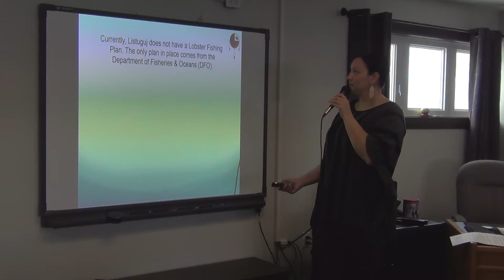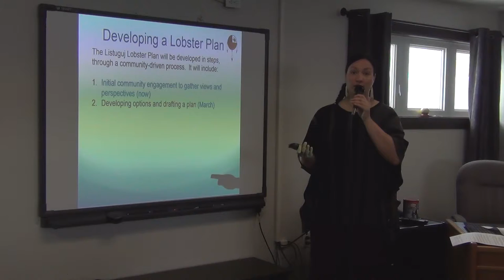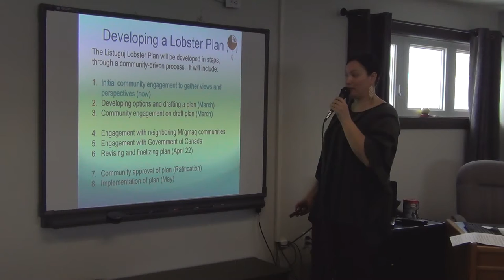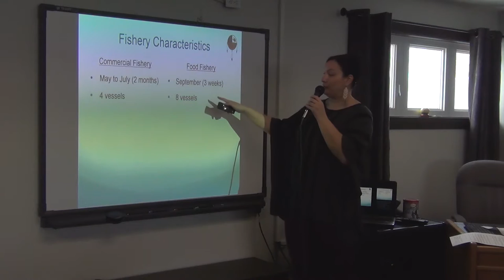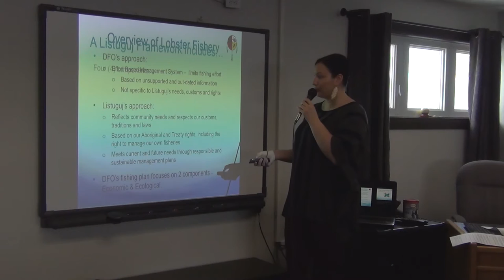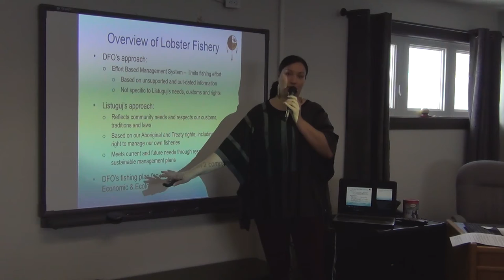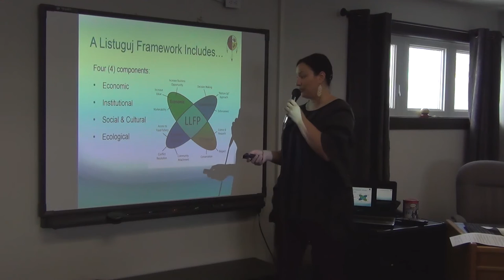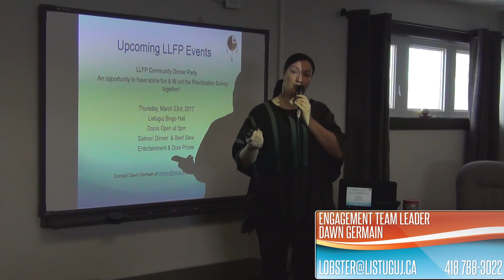Listuguj Lobster Fishing Plan Mini Presentation